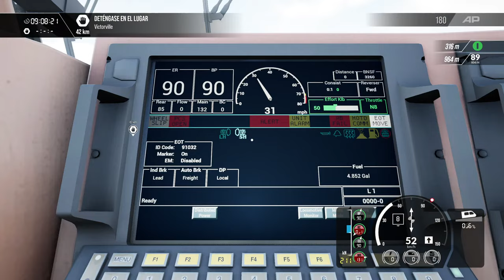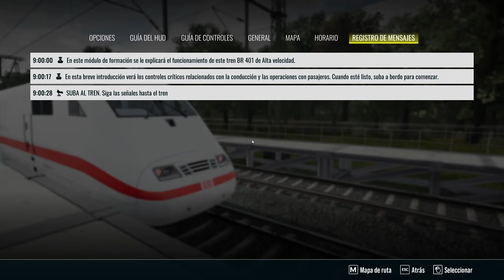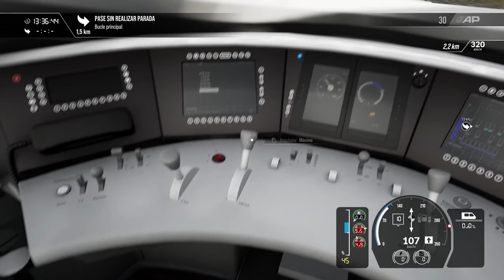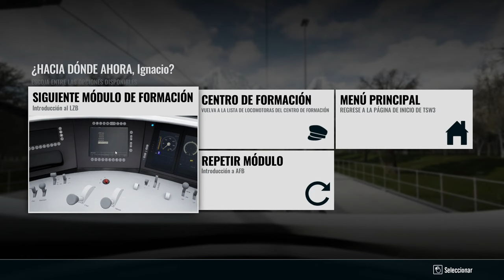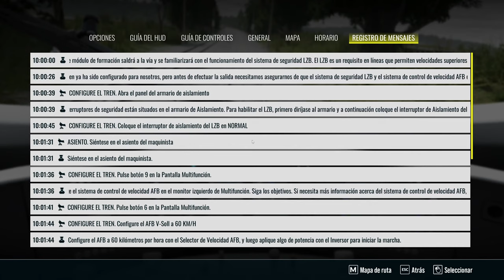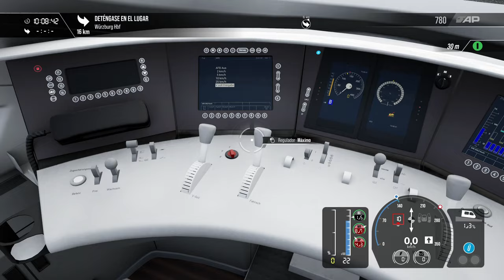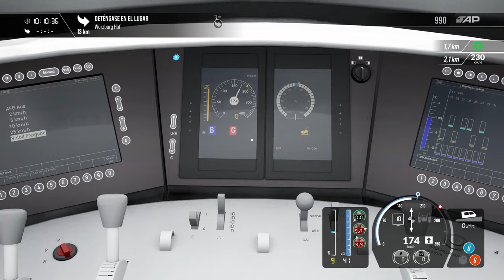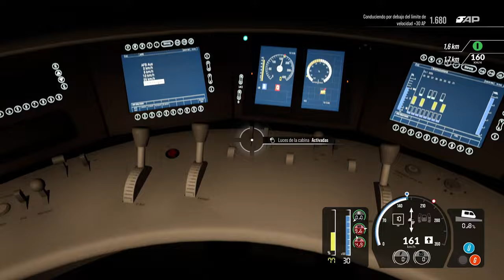Train Sim World 3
PC

CPU: i7-10700kf
GPU: EVGA RTX 3080 FTW3 Ultra
Motherboard: MSI Z490-A Pro
RAM: Corsair Vengeance RGB Pro SL 32GB (2x16GB) 3600MHz CL18 DDR4
Cooling: Corsair iCUE H150i RGB PRO XT
SSD: Samsung 970 Evo Plus 1TB NVMe PCIe M.2
HDD: Western Digital Blue 3TB 3.5
Case: Cooler Master Mastercase H500P Mesh ARGB Tempered Glass
Powe Supply: Antec HC Gamer Gold Series 850W 80 Plus Gold Modular
Operating System: Microsoft Windows 10 Home 64 Bits
Wheel: Thrustmaster T300RS GT
GamePad: Xbox Elite Series 2